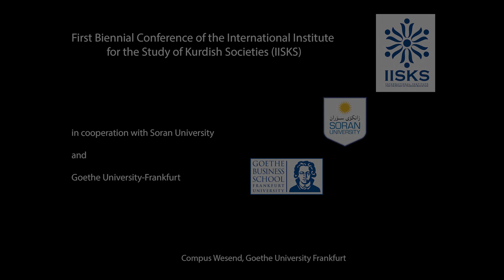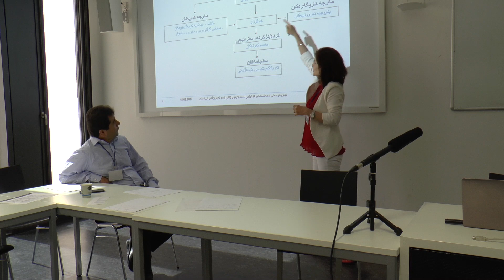HALALEH GHAFOURI: SOCIOLOGICAL STUDY OF ATTEMPTED SUICIDES OF KURDISH WOMEN IN KURDISTAN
(in Kurdish)
Suicide is considered as a serious problem among women. The purpose of this study is to understand the circumstances, interactions and consequences related to women's unsuccessful suicide in the Kurdistan Province of Iran with grounded theory. With the help of theoretical and purposeful sampling 31 participants were interviewed in order to gather theoretical saturation by in-depth interview method. Finally, the data in the form of 642 concepts, 24 sub-categories, 7 main categories and a core part were coded and analyzed. Interview results show problems with the factors of social exclusion: poverty, family issues, lack of legal protection, social deviations, part-time work and the lack of affection have predisposed conditions to women suicide. The being, (1) traditional culture, with subcategories: the stigma of divorce, intolerance with modern trends, breaking down the norms, traditional culture; (2). inadequate economic and cultural capital with subcategories: the lack of financial independence, lack of awareness and education; (3) patriarchal society with subcategories: male domination and violence against women, were identified as the causal conditions. The following categories of mental disorders with depression and personality disorders have acted as intervening conditions. Participants have mentioned seeking liberty, silence and threats as strategies against conditions. Social isolation, with sub-categories of loneliness, mental insecurity and despair of life, were estimated as the consequences of suicidal thoughts. The core concept is social problems and exclusions with the context of patriarchal society.

IISKS First Biennial Conference 16-18 September 2017
Westend Campus
Goethe University Frankfurt